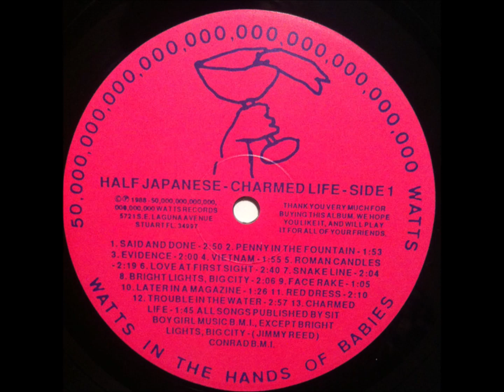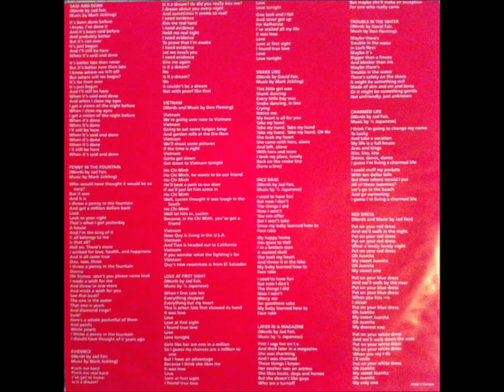30-Half Japanese-Something New in the Ring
Half Japanese – Charmed Life
Label: Paperhouse Records – PAPCD16
Format:
Country: UK & Europe
Released: 1993
Genre: Rock
Style: Indie Rock
1  Said And Done 2:52
2  Penny In The Fountain 1:59
3  Evidence 2:05
4  Vietnam 2:00
5  Roman Candles 2:23
6  Love At First Sight 2:42
7  Snake Line 2:09
8  Bright Lights, Big City 2:10
9  Face Rake 0:59
10  Later In A Magazine 1:29
11  Red Dress 2:17
12  Charmed Life 1:48
13  Day And Night 2:52
14  1,000,000,000 Kisses 1:56
15  Terminator 1:58
16  I'll Change My Style 2:18
17  Charmed Life 2:00
18  Trouble In The Water 3:00
19  Miracles Happen Every Day 2:20
20  Fortunate 2:05
21  Poetic License 2:09
22  Day And Night 3:52
23  1,000,000,000 Kisses 2:06
24  Madonna Nude 1:36
25  I'll Change My Style 2:33
26  George Steel 1:56
27  Real Good Time 8:53
28  How Many More Years 2:11
29  King Kong Bundy 1:52
30  Something New In The Ring 1:14
31  Terminator 1:55
Distributed By – RTM (2)
Marketed By – Rough Trade Records GmbH – RTD 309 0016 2
Drums – Jay Spiegel
Guitar – John Moremen
Guitar, Bass – Mark Jickling
Harmonica, Guitar – David Fair
Layout – Jad Fair, Renee Reyes
Mixed By – Half Japanese*, Don Zientara
Music By – Half Japanese* (tracks: 6, 9, 10, 12, 14, 17, 20, 21, 26, 28 to 30), Don Fleming (tracks: 4, 15, 18), Mark Jickling (tracks: 1 to 3, 7, 15, 22, 31)
Recorded By – Don Zientara
Saxophone – John Dreyfuss
Vocals – Lynn Buchanan, Margie Moremen
Vocals, Guitar – Don Fleming, Jad Fair                                                                                                                                  AND                                                                                                                                 Half Japanese* – Charmed Life
Label: 50,000,000,000,000,000,000,000,000,000,000 Watts Records – HJ5
Format:
Vinyl, LP, Album
Country: US
Released: 1988
Genre: Rock
Style: Indie Rock
A1  Said And Done
Words By – Jad Fair
2:50
A2  Penny In The Fountain
1:53
A3  Evidence
2:00
A4  Vietnam
Words By, Music By – Don Fleming
1:55
A5  Roman Candles
Words By – Jad Fair, Rick Dreyfuss
2:19
A6  Love At First Sight
2:40
A7  Snake Line
Words By – David Fair
2:04
A8  Bright Lights, Big City
Written-By – Jimmy Reed
2:06
A9  Face Rake
1:05
A10  Later In A Magazine
1:26
A11  Red Dress
Words By, Music By – Jad Fair
2:10
A12  Trouble In The Water
2:57
A13  Charmed Life
1:45
B1  Day And Night
2:48
B2  One Million Kisses
1:53
B3  Miracles Happen Every Day
2:15
B4  Terminator 1:57
B5  I'll Change My Style
Written-By – Parker*, Villa*
2:14
B6  Fortunate
2:00
B7  Real Cool Time
Written-By – The Stooges
8:54
B8  Poetic License
2:07